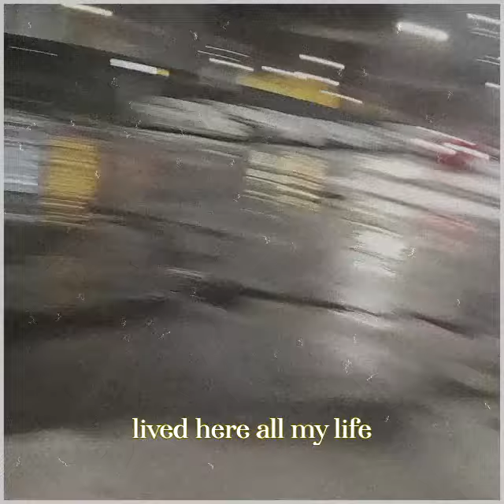Lyss - black and white (Demo) (Lyric Video)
hihii you can find my song on soundcloud for now :3
thanks for listeningggg